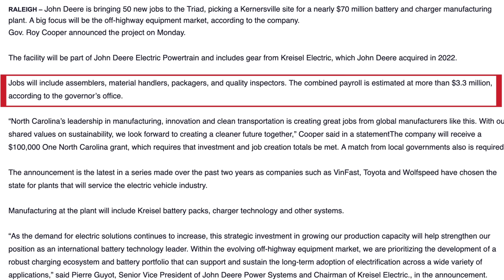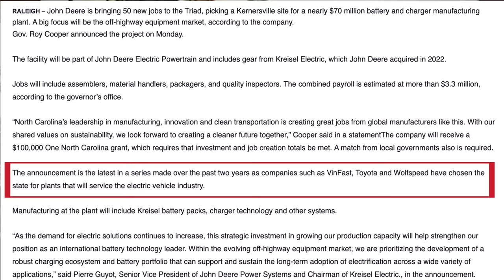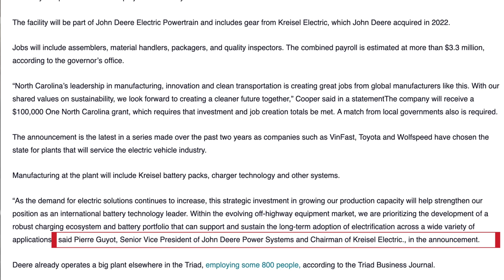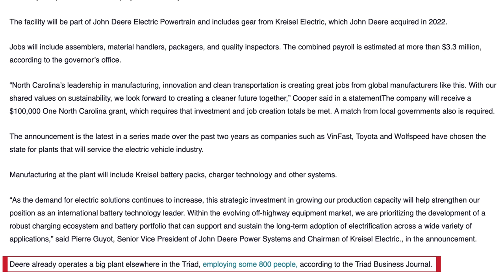John Deere is Doing WHAT?!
You heard it here first. Breaking news regarding their expansion of green energy as the war on gasoline continues in America. Taryl also discusses solar farms and windwills which prompts the questions. What do YOU think of all this green energy and the way things are going?